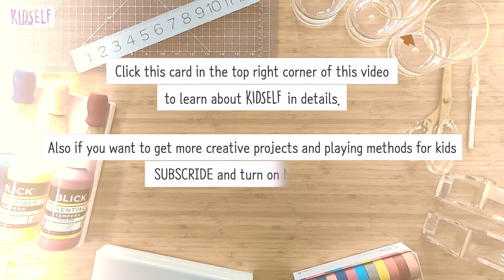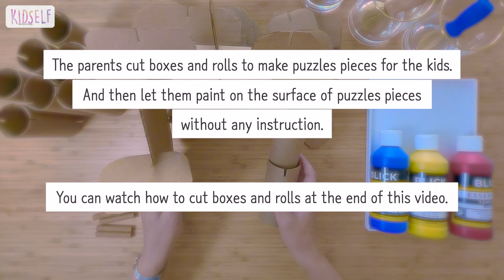#5 Recycled Box Homemade Puzzles / Kids DIY Art Play / + age 2 [Kor sub]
These are the Recycled puzzles using boxes and rolls. These days, we order a lot of packages via online, so recycled parcel boxes are just stuck at home piling up. So I used them to make homemade puzzles for kids!
I think that Sophie and Tyler’s works look like masterpieces from an art museum. Also they really enjoyed painting and playing with the puzzles. They had played with it for an hour.

Additionally, I used the traditional 3 primary colors (RYB) which I picked the Blick tempera paint.
Because it could be washed easily and has bright colors. Also it is non-toxic and contains no latex, dairy, casein, soy, egg, gluten, peanuts, or tree nuts.

When you offer this craft, please remind below:
KIDSELF has no sample.
KIDSELF has small instructions.
KIDSELF parents are just observers.
KIDSELF kids must lead all activities.

KIDSELF is here to introduce creative art projects and playing for kids to build their creativity, cognitive, and self-esteem. Please try them with your kids at home.